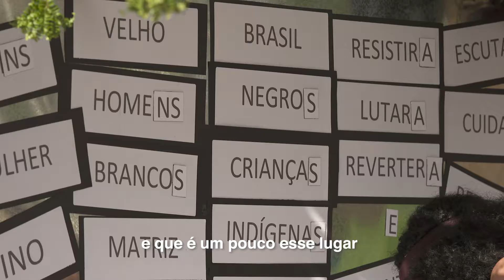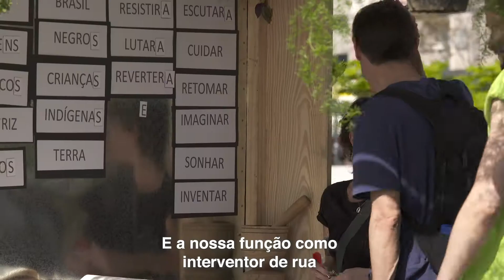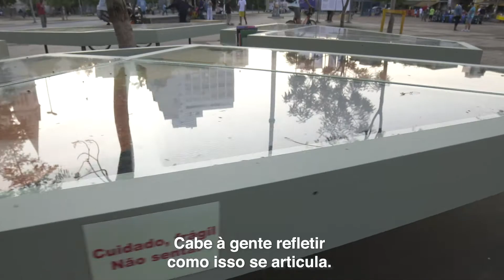9ª Mostra de Arte 3M - Curadoria Daniel Lima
MANIFESTOS POR OUTROS MUNDOS POSSÍVEIS
Nesta 9a edição da Mostra 3M de Arte adotamos um projeto curatorial em torno do conceito de Manifesto. Manifesto como configuração de um discurso estético, como proposição e ação por outros mundos possíveis. Manifesto como meio de expressão de coletividades e redes de identidades diversas que constroem outras perspectivas de existência. Um dizer público que age e um gesto que diz não! Desesperadamente legítimo e fictício, o conceito “manifesto” aqui citado é uma referência abrangente, uma inspiração para um recomeço.
Entre os cinco artistas e coletivos selecionados, Lucimélia Romão, Naine Terena, MINIMUM, Projeto Matilha e Renato Atuati, temos junções de natureza estética, política e relacional. Obras que se apresentam como denúncias de uma situação de opressão e controle, mas também anúncios de prosperidade e cura. Trabalhos que circulam e circundam o Largo da Batata com olhares para constituição urbanística tão paulistana, e, ao mesmo tempo, tão comum no sul global. Obras processos que atentam para as formas de proteção e contenção; de fechamento e abertura. Armam um puxadinho das artimanhas de sobrevivência na urbanidade avassaladora, cochicham sobre devires do mundo. Relações que constroem obras em palavras ditas e escritas, ativadas pelos artistas, educadores e vocês. Uma seleção de diversidades – conjunto criado por uma comissão de diferentes – que aposta num esgarçamento geográfico e identitário. Um discurso sobre o presente de transbordamentos do passado. Riscos no Largo POR OUTROS MUNDOS POSSÍVEIS.
De 28 de Setembro a 27 de Outubro de 2019. Largo da Batata, São Paulo.
Catálogo
Ficha Técnica | Imprint
CURADORIA | CURATORSHIP Daniel Lima; DIREÇÃO
GERAL | DIRECTION Soraya Galgane e Fernanda Del
Guerra; PRODUÇÃO EXECUTIVA | EXECUTIVE PRODUCER
Marcela Ribeiro; ASSISTENTE DE PRODUÇÃO | ASSISTANT
PRODUCER Fabiana Prieto; ASSISTENTE FINANCEIRO | FINANCIAL
ASSISTANT Regina Freitas; IDENTIDADE VISUAL E WEBSITE
| VISUAL IDENTITY Oz Estratégia + Design; ASSESSORIA DE
IMPRENSA | PRESS Agência Lema; MÍDIAS SOCIAIS | SOCIAL
MEDIA Letícia Gouveia; FOTOGRAFIA | PHOTOGRAPHY André
Velozo; REGISTRO VIDEOGRÁFICO | VIDEOGRAPHIC RECORD
F2 Media; EXPOGRAFIA | EXPOGRAPHY Oz Estratégia
+ Design; CENOTECNIA | SCENOGRAPHY Water Vision;
PROJETO E INSTALAÇÕES ELÉTRICAS | ELECTRICAL PROJECT AND
INSTALLATIONS Grupo Forte; SEGURANÇA | SECURITY FAQUI
Group; LIMPEZA | CLEANING STAFF Limpidus; CONTÊINER
| CONTAINER Locamex; COORDENAÇÃO EDUCATIVO | ART
EDUCATION COORDIANTION Victoria Oliveira; EDUCADORES
| EDUCATORS Aline Souza Oliveira, Amanda Dias, Andre
Carlos, Bianca Sant’angelo, Tayná Araújo, Tomás Maciel,
Veronica Cristina, Yara Alves; ACESSIBILIDADE | ACCESSIBILITY
Sondery Creative Accessibility